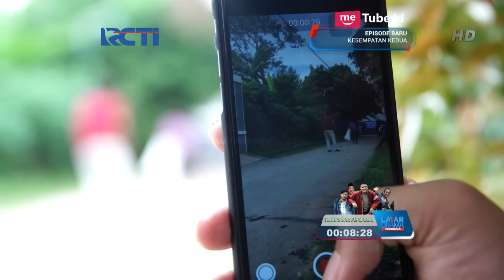Kesempatan Kedua - Kira Kira Misi Kevin Berhasil Gak Ya... [28 Januari 2019]